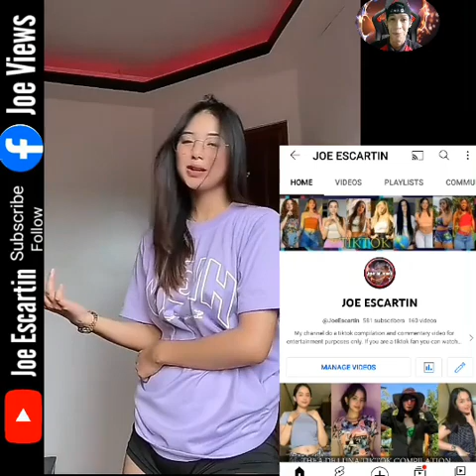Miss P Tiktok Compilation Tiktok Dance Challenge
Prtty Miss P Tiktok Compilation Commentary Video Joe Views

 Joe views do not own this video, we respect the intellectual rights of others.